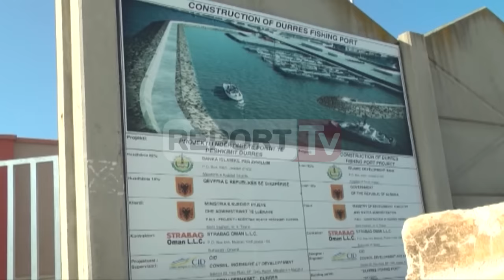Report TV - Porti i ri i peshkarexhave në Durrës jashtë funksionit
Dy vjet më parë, në Durrës është ndërtuar një port i ri në të cilin do të ankoroheshin të gjitha peshkarexhat, por sot ky port është jashtë funksionit pasi bankinat e ndërtuara nuk janë të përshtatshme për ankorimin e peshkarexhave.

Ministri i Bujqësisë, Edmond Panariti, një vit më parë kishte premtuar për përshtatjen e bankinave, por edhe sot e kësaj ditë akoma nuk është bërë asgjë.

Kanë kaluar më shumë se 2 vjet nga përfundimi i punimeve në portin e ri të peshkimit në Durrës, por pavarësisht se është i përfunduar ai vazhdon të jetë jashtë funksionit për të cilin u projektua.

Për ndertimin e këtij porti janë investuar 11 milion dollarë të siguruara nga një kredi e Bankës Islamike dhe një pjesë nga buxheti i shtetit. Pavarësisht kostos, peshkarexhat e kanë të pamundur që të ankorohen në bankinat e tij pasi ato janë të papërshtatshme për këtë qëllim.